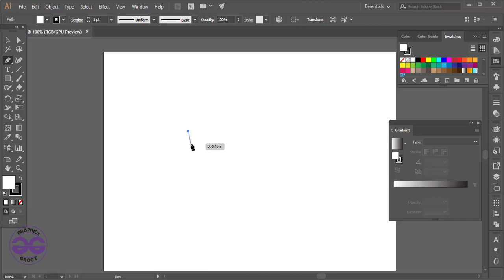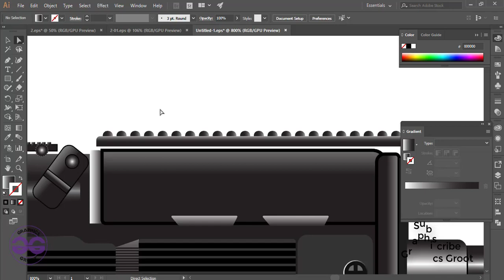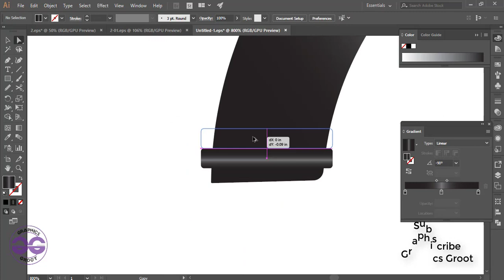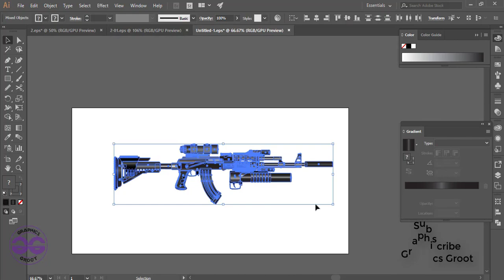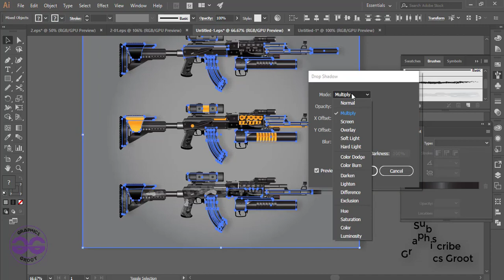Making A Modified AK47 | AKM | Gun |weapons |Modern Weapons |adobe illustrator | graphics Groot|NCS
Making A Modified AK47 | AKM | Gun |weapons |Modern Weapons |adobe illustrator | graphics Groot